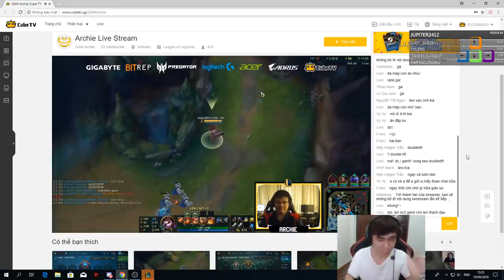Cách Levi biện minh và bị Archie bóc phốt ngay trên stream, Khi game thủ vào bếp sẽ như thế nào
Cách Levi biện minh và bị Archie bóc phốt ngay trên stream, Khi game thủ vào bếp sẽ như thế nào - Khi Cao Thủ Stream có gì Hot #541
✦ Link Nhạc:
✦ Outtro:
✦ Xin cảm ơn Twitch.tv Streams:
❤ Levi: /lollevi97
❤ Riot Games: /riotgames
❤ Gripex: /gripex90
❤ Grossie_gore: /grossie_gore